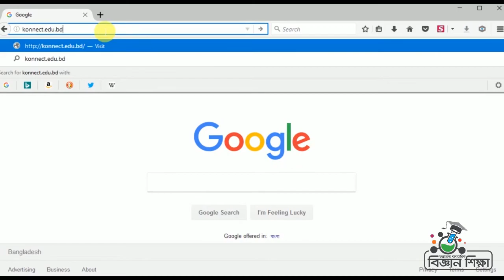সম্পৃক্ত দ্রবণ ও অসম্পৃক্ত দ্রবণ তৈরি (Samprikto Drobon O Osamprikto Drobon)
Class 06।। Chap 08।। সম্পৃক্ত দ্রবণ ও অসম্পৃক্ত দ্রবণ তৈরি।। Saturated solution and unsaturated solution।।
Low Cost Science Teaching Materials_ Sanjib Barman

স্বল্প মূল্যের উপকরণের সাহায্যে এই পরীক্ষণটির মাধ্যমে  সম্পৃক্ত দ্রবণ ও অসম্পৃক্ত দ্রবণ তৈরি পর্যবেক্ষণ করতে পারব। শিক্ষার্থীরা আনন্দের সহিত হাতে কলমে কাজ গুলো করবে, শিক্ষার্থীদের শিখন স্থায়ী হবে। বিজ্ঞান শিক্ষার প্রতি শিক্ষার্থীদের আগ্রহ বাড়বে।